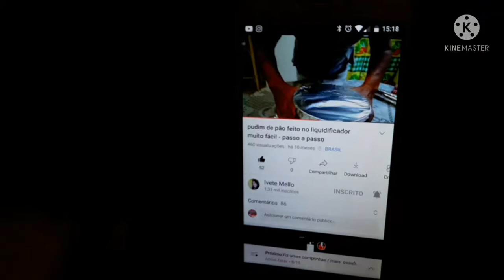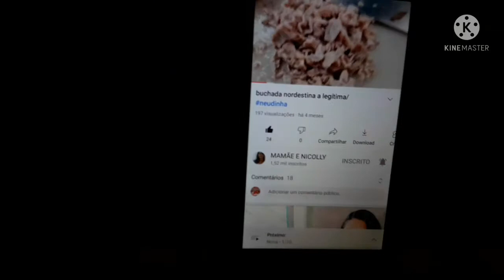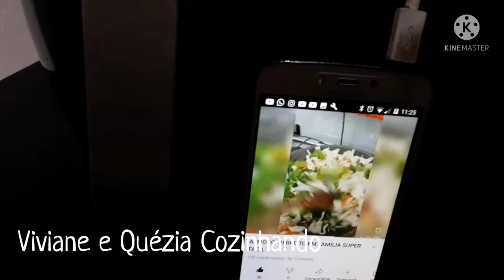RODANDO PLAYLIST! 👩🏻‍💻⚠️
Quer apoiar o canal Queridos Doguinhos? Sua contribuição será para ajudar nossos Doguinhos e é bem vinda!😃

👉🏻BANCO CAIXA ECONÔMICA POUPANÇA:
Agência: 0257
Conta: 004237-4
Operação: 013
TITULAR: Clarenice Souza Santana

⚠️NÚMERO DO PIX: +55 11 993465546

Agradeço a todos desde já!

Siga nossa página no Instagram: @canalqueridosdoguinhos

Me siga também na minha conta pessoal: @clarenice_sales